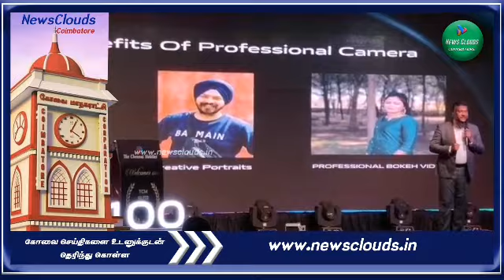கோவையில் VIVO X 100 மாடல் மொபைல் போன்கள் அறிமுகம்